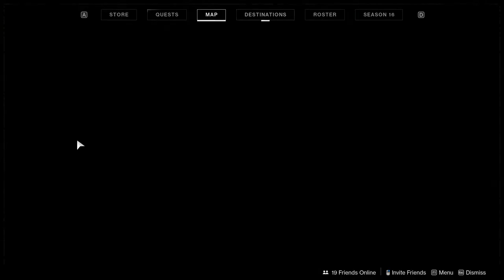Destiny 2: The Witch Queen - #2 - Temples & Scorn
i hate scorn